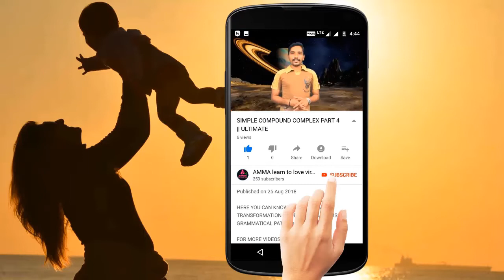ADVERB IN DETAIL || வினை உரிச்சொல்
HERE YOU CAN KNOW THE DETAIL EXPLANATION ALL  ABOUT  THE ADVERB.